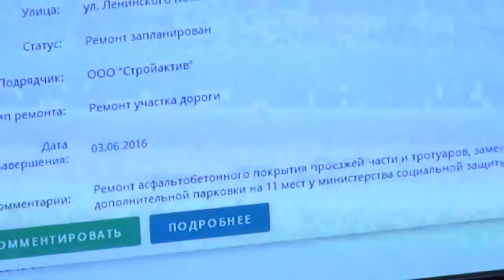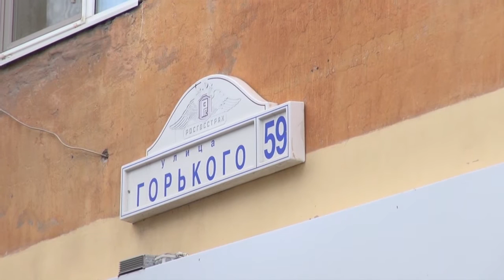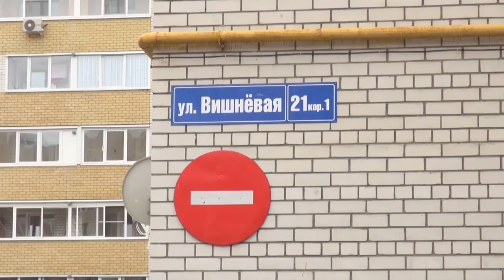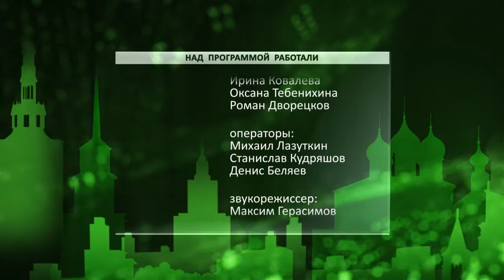День города - новости Рязани 22.07.16